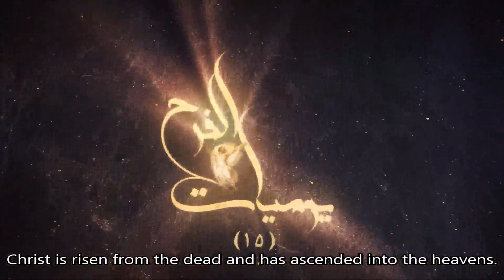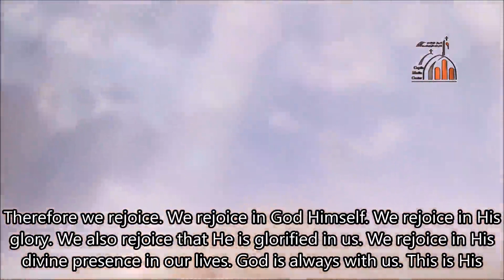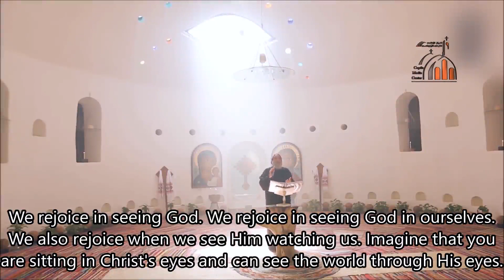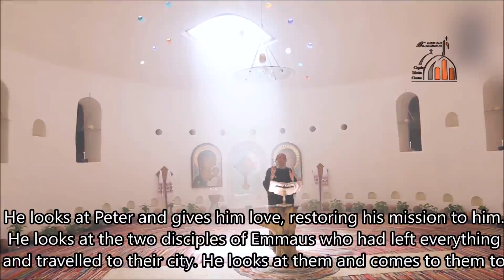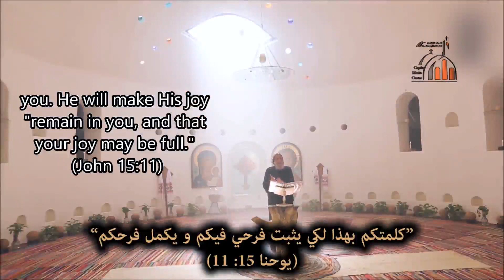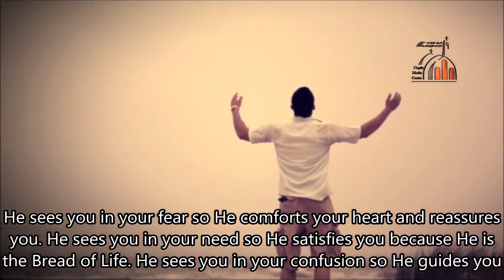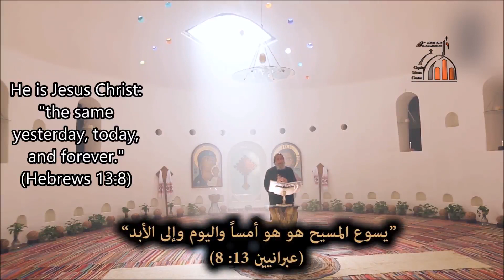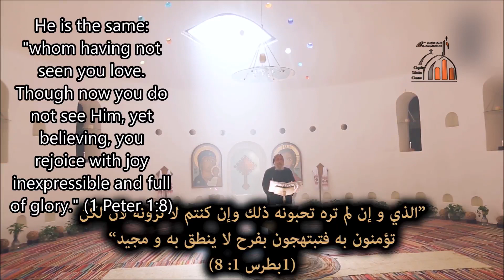Diaries of Joy 15